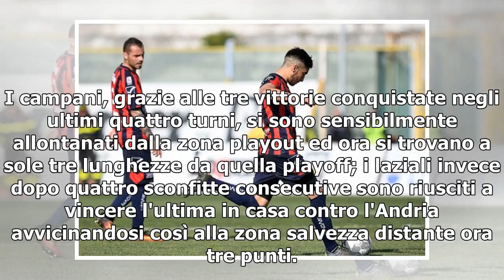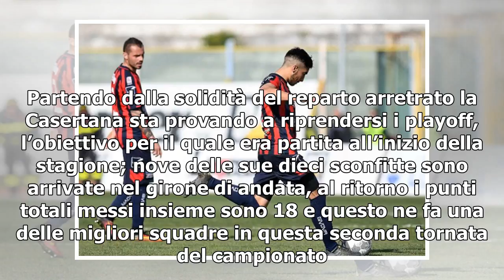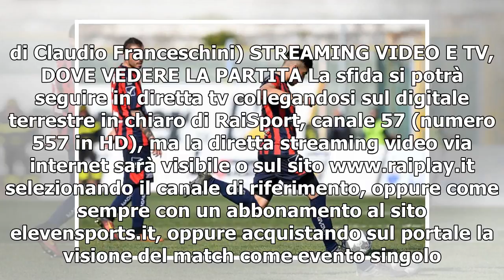[T-LEX News] DIRETTA / Casertana Fondi (risultato live 0-0) streaming video Rai.tv: Elezaj nega i...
Diretta Casertana-Fondi, LaPresse DIRETTA CASERTANA FONDI (0-0): ELEZAJ NEGA IL GOL A ALFAGEME Il secondo tempo della sfida tra Casertana e Fondi è iniziato da circa 10 minuti ed il punteggio è ancora fermo sullo 0 a 0, l'incontro è ripartito con cir...